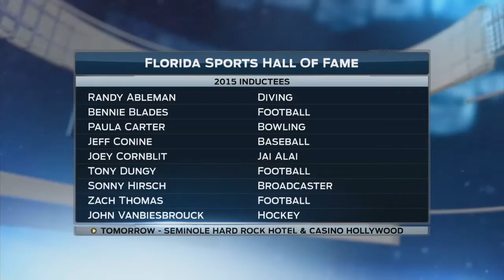Former Panthers goalie John Vanbiesbrouck on Florida Sports Hall of Fame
Former Florida Panthers goalie John Vanbiesbrouck drops by the intermission report to chat with FOX Sports Florida's Craig Minervini about entering the Florida Sports Hall of Fame and more.